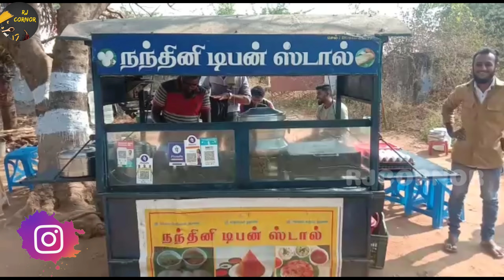இட்லி தோசை பூரி பொங்கல்|நந்தினி Tiffin Stall Rjcornor vlog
Nandhini Tiffin Stall

இட்லி தோசை பூரி பொங்கல்
மசால்...

Location : MarudhaMalai temple Near